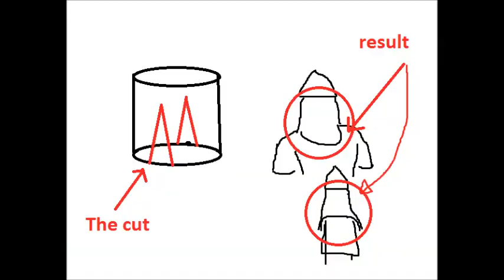HTMPM#11 Sassanid Immortal Archer 15mm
In this video I'll show you how to make heavy armoured Sassanid archers.